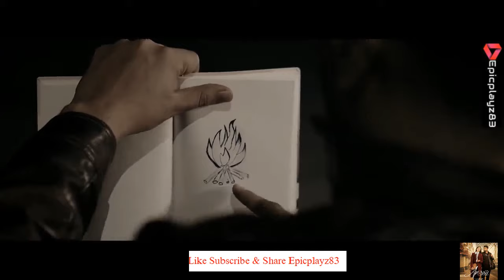Apsraa Jaani Latest Punjabi Songs 2021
‘Apsraa’, a magical story of two strangers who fell in love without even understanding a single word of each other.

Written, composed and performed by Jaani, ‘Apsraa’ is a shayari that spells out his mesmerising encounter with a woman he met in Moscow, Russia. “Apsraa” literally translates to an angel and Jaani spares no words in his vocabulary to beautifully paint a picture of the celestial episode right from describing her to being smitten and an eventful epiphany. Asees Kaur delivers immaculate vocals that perfectly compliment Jaani’s heart-wrenching poetry and Arivndr Khaira like always has encapsulated all the feels in this short film.
 • Apsraa

Audio Credits:
Singers - Jaani and Asees Kaur
Lyrics/Composition/Music by - Jaani
Music Arrangement - Bunny & Hunny
Special Thanks - Sagar
Mix and Master - Gurinder Guri and Akaash Bambar